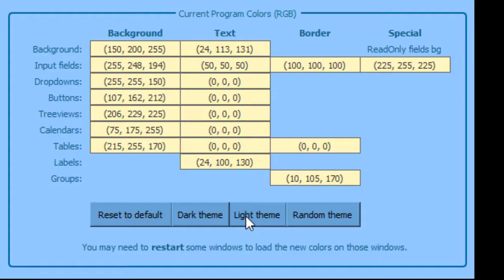Pyside2 testing colors